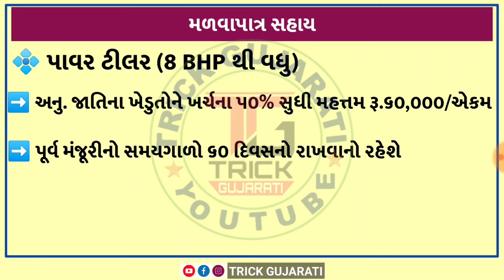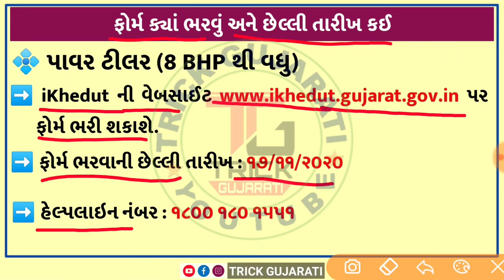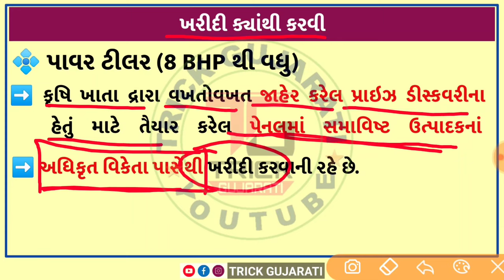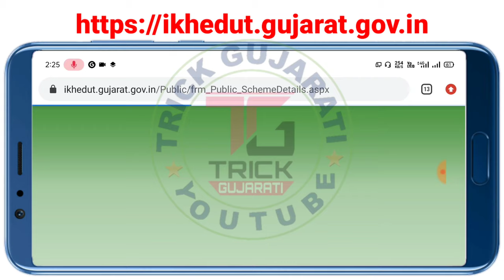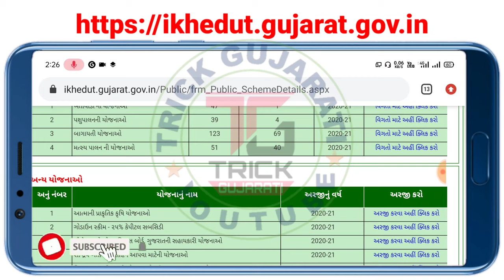ખેડૂતો માટે પાવર ટીલર ખરીદી સહાય || રૂ.45000 સબસીડી સહાય || iKhedut Portal yojana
મિત્રો આ વિડયોમાં પાવર ટીલર સહાયની માહિતી આપવામાં આવી છે.